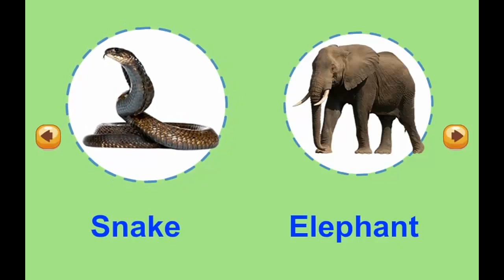Hello Felix | CVL Unit 10 Wild animals - Learning english for kids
(CVL) Unit 10 Wild animals - Learning english for kids

This unit provides a lot of new words about different wild animals. Children aged 3-5 will feel excited and learn English online more effectively.

You are watching video of CVL Unit 10 Wild animals on Hello Felix  - online English teaching channel for children on Youtube !!!